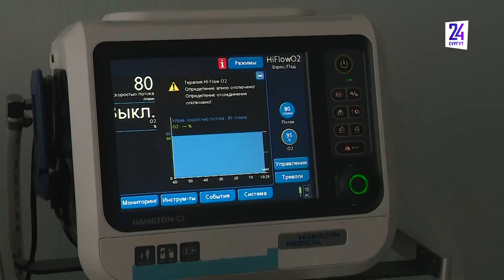Статистика по коронавирусу в Югре - вновь больше тысячи